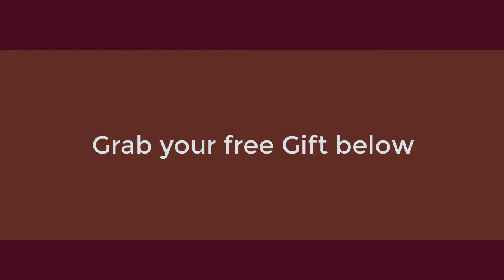HOW TO Stop Caring About What People THINK. 5 Proven Ways To Worry Less.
We like to be liked and accepted, but if we care too much about what other people think, it can impact our life negatively. Care too much about what others think, you will remain their prisoner. By the end of this video, you will know HOW to STOP caring too much about others' opinion that prevent you from living YOUR LIFE to the FULLEST.
Start creating the LIFE you desire.

// FREEBIES
Free video training to change your life.

// WATCH & ENJOY THESE VIDEOS

🌼 🌼 Rachel helps ambitious professionals CHANGE from STUCK in an unfulfilling career to a meaningful FREEDOM lifestyle. Find Clarity, Confidence and Create your next step to live the life you desire.🌼 🌼

// MORE INSPIRATION